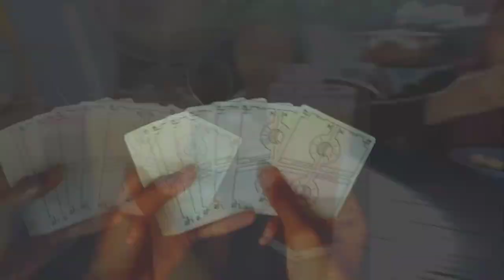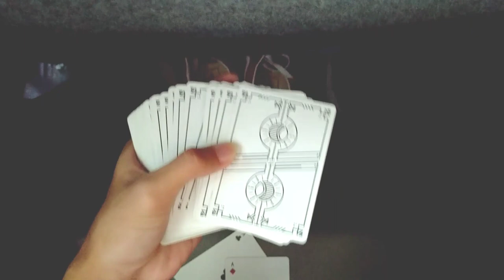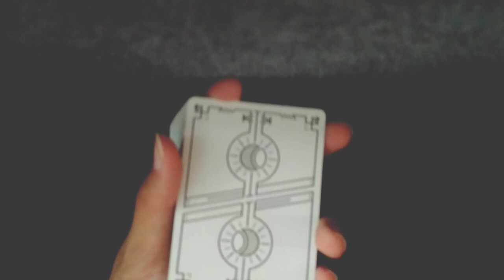VLOG?? Ep 5 - PASIR GUDANG & JOHOR BHARU